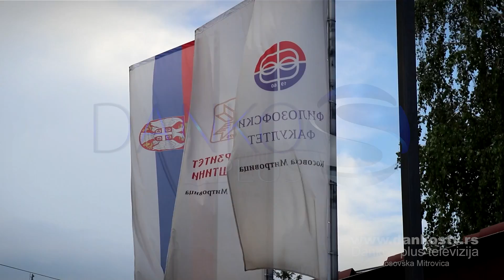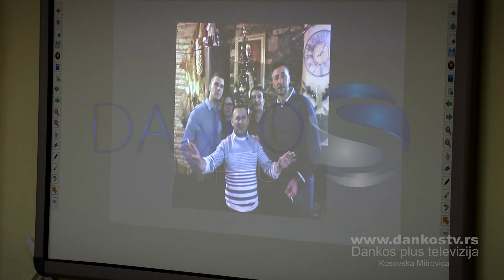KOMEMORATIVNO VEČE POSVEĆENO DR NIKOLI DANČETOVIĆU, FILOZOFSKI FAKULTET KOSOVSKA MITROVICA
LOLE RIBARA BB
38220 KOSOVSKA MITROVICA

NOVINAR: JOVANA JOVANOVIĆ
SNIMATELJ: JOVAN JOVANOVIĆ